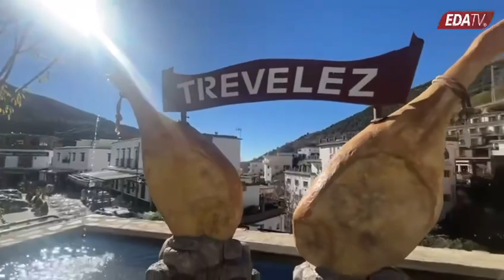NEGRE desde el PUEBLO más ALTO de ESPAÑA y paraíso del JAMÓN: Trevélez (Granada)